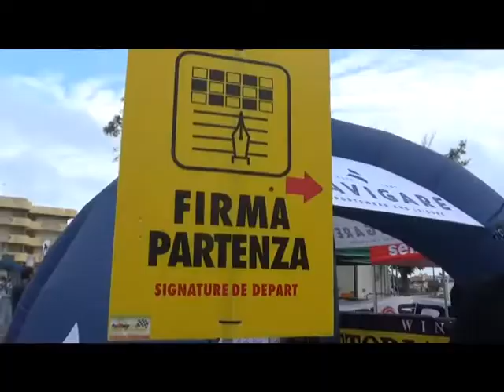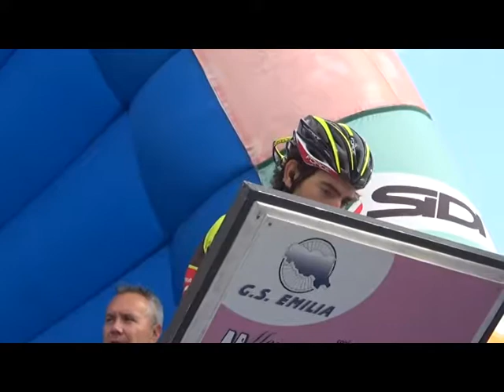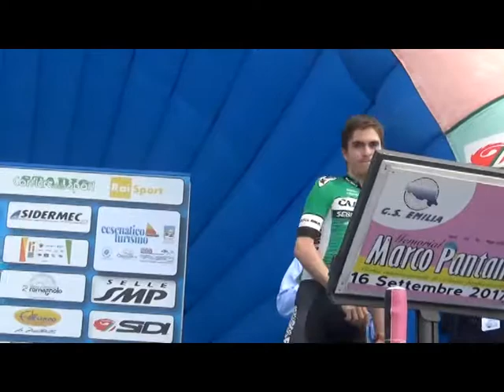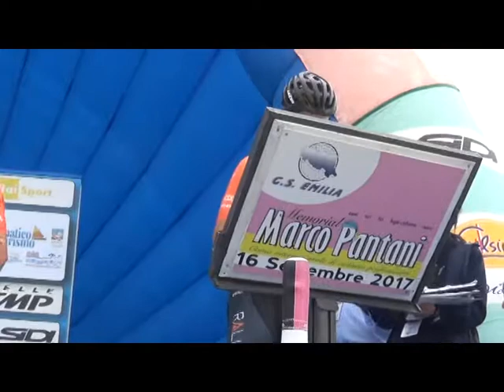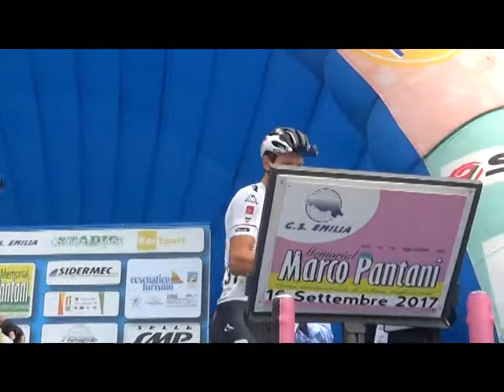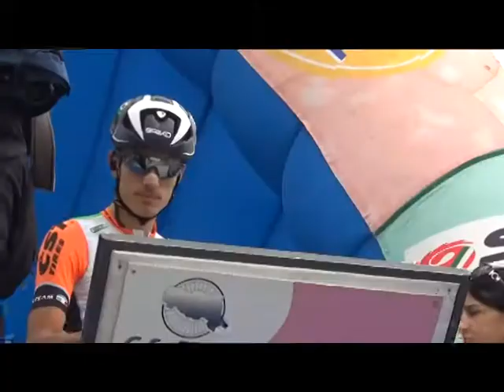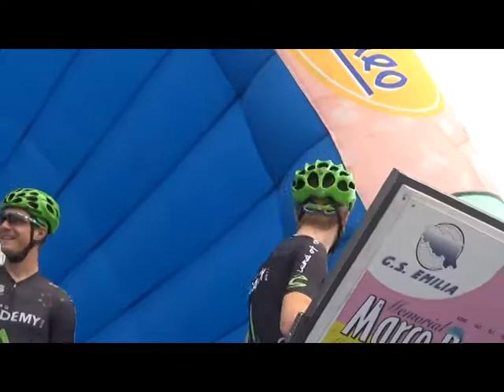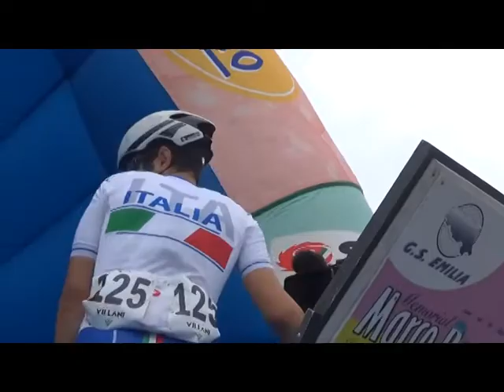UK 20 09 2017 14° MEMORIAL PANTANI